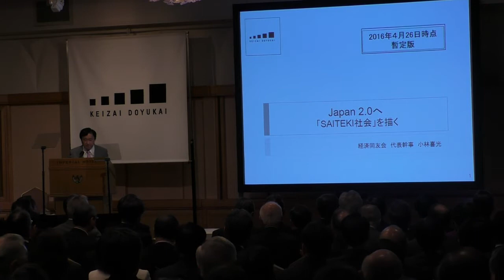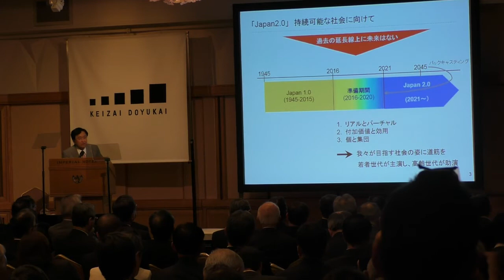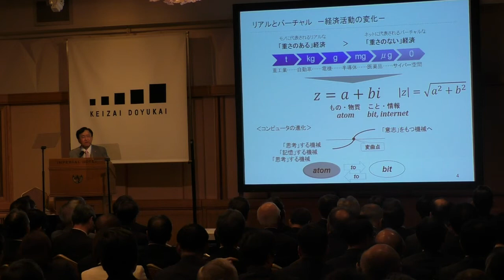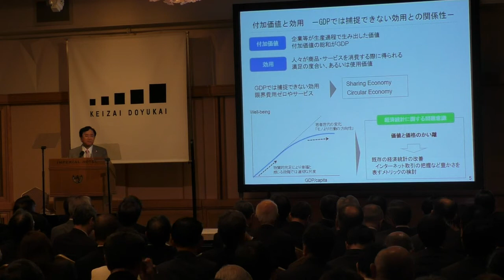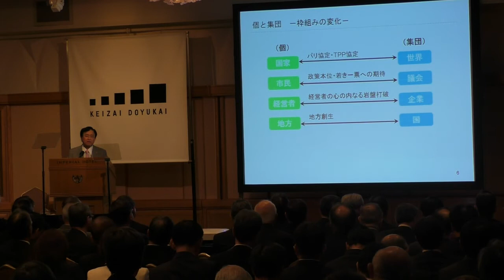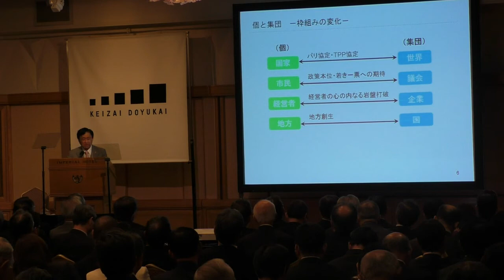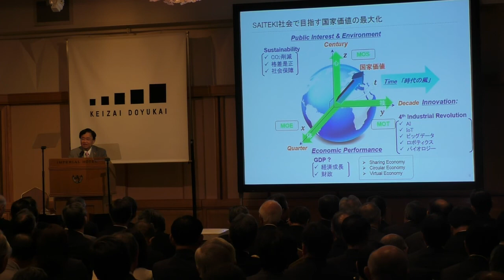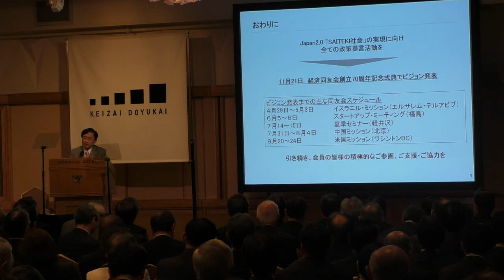20160428：小林喜光代表幹事所見：経済同友会 2016年度通常総会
4月28日、経済同友会　小林喜光代表幹事は、2016年度通常総会で所見を述べました。